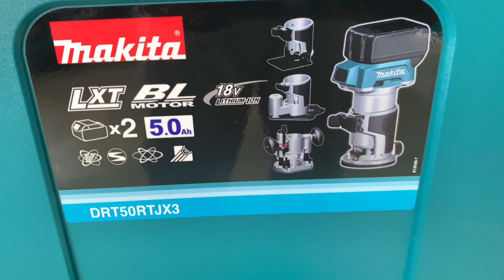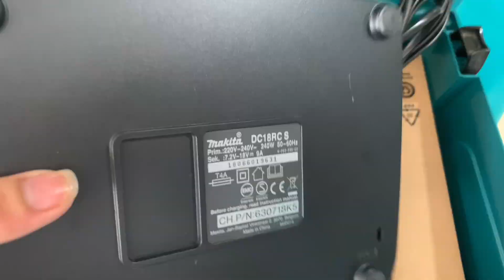Cordless Trimmer DRT50RTX3 ម៉ូទ័រ​លកឈេីម៉ាគីតាប្រេីថ្ម18V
Capacity

: with Trimmer Base: 0 - 40 mm (0" - 1-9/16")

: with Plunge Base: 0 - 35 mm (0" - 1-3/8")
No load speed (rpm)
: 10,000 - 30,000
Vibration Level
: Rotation without Load: 2.5 m/s² or less

: Cutting Grooves in MDF: 4.5 m/s²
Sound Pressure Level
: 78 dB(A)
Dimensions (L x W x H)
: 134x89x208 mm (5-1/4"x3-1/2"x8-1/8")
Net Weight
: 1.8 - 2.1 kg (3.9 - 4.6 lbs.)